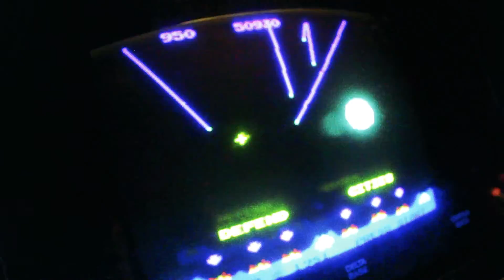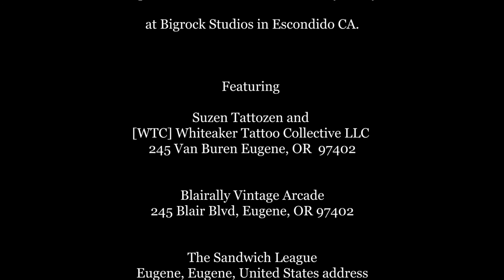One Hit Wonder Drug, Phoebe Blume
Phoebe Blume "One Hit Wonder Drug" (Official Music Video)